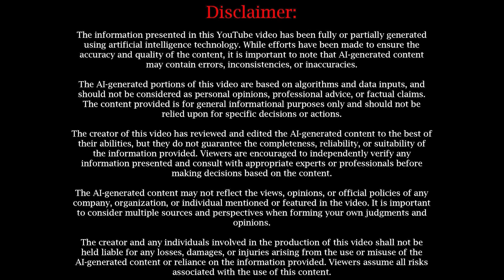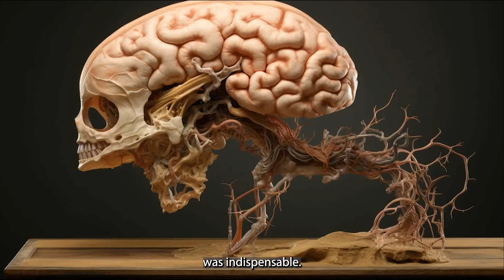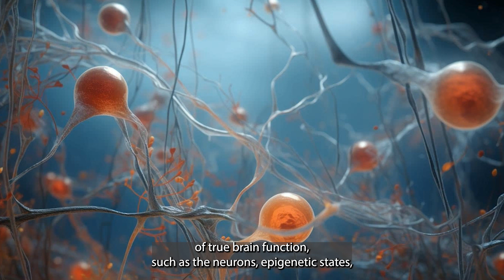Mind Uploading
In this enlightening video, we delve into the fascinating world of mind uploading, also known as whole brain emulation (WBE). We explore the intricacies of this digitalized form of human intelligence, and what it could mean for the future of humanity. We will cover the science behind mind uploading, including advancements in neuroscience, computer science, and information technology that could potentially make this science fiction concept a reality. Join us as we discuss the ethical, socio-economic, and philosophical implications of a world where the human mind can exist separately from the body. Tune in and unlock intriguing insights about the potential of creating eternal digital life!